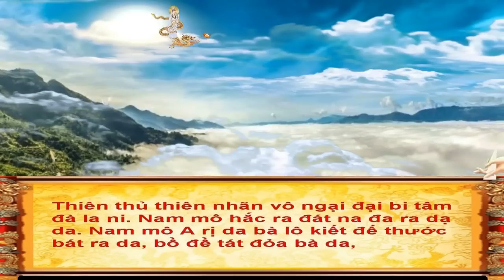TRÌ THẦN CHÚ ĐẠI BI 21 BIẾN CÓ CHỮ TỐC ĐỘ NHANH THƯỢNG TỌA THÍCH TRUNG ĐẠO